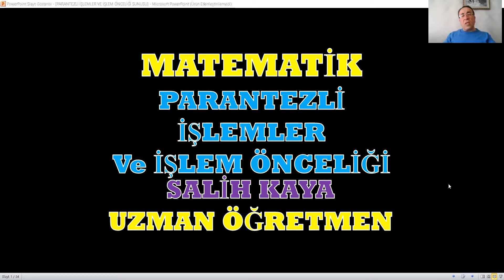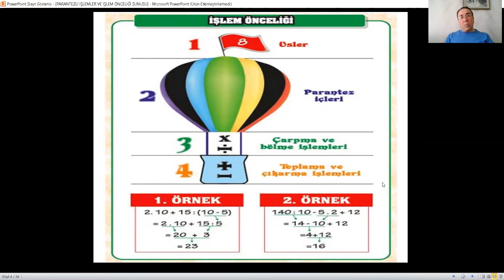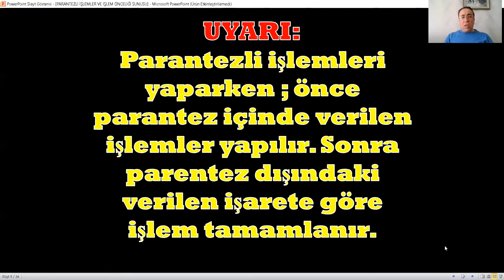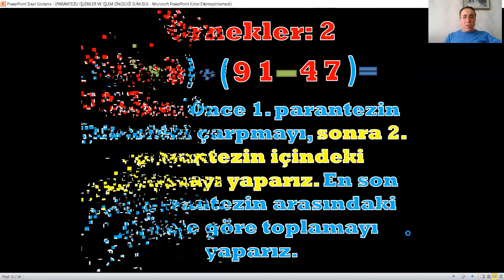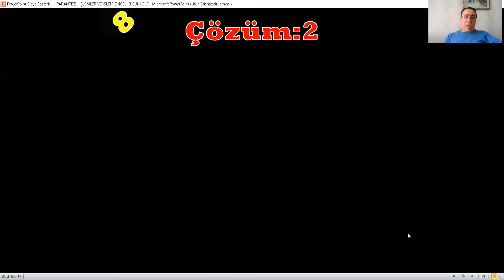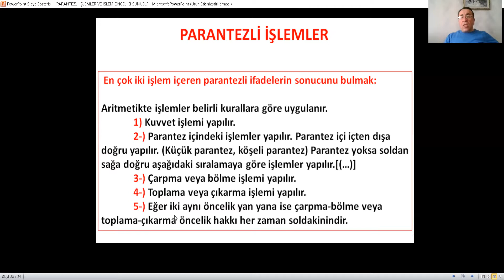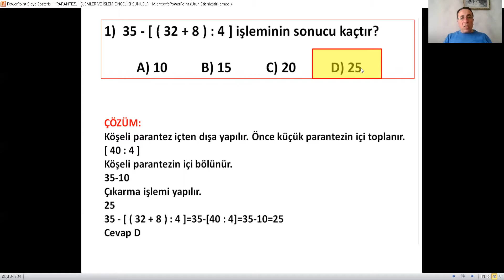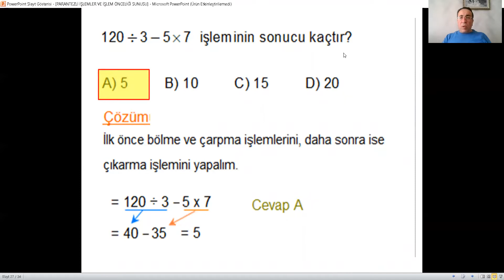MATEMATİK PARANTEZLİ İŞLEMLER VE İŞLEM ÖNCELİĞİ